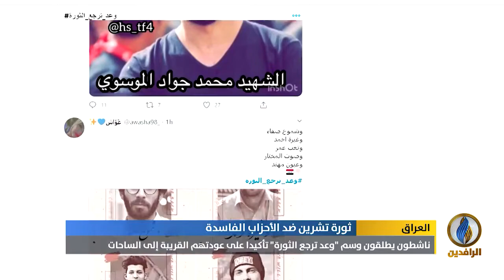تقرير إخباري.. ناشطون يطلقون وسم "وعد ترجع الثورة" تأكيدا على عودتهم القريبة إلى الساحات